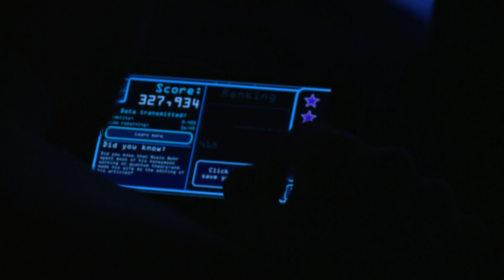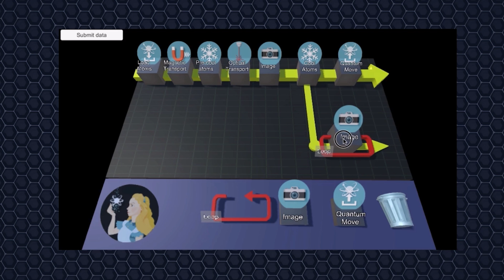How to become a quantum physicist in five minutes | Jacob Sherson | TEDxAarhus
In his talk, Jacob invites us into the strange world of quantum physics and explains how anyone can become a quantum physicist by playing computer games. Besides enabling ordinary citizens to solve quantum physics research challenges (and beating trained scientists and supercomputers at their own game!), these games open a window to  the player's mind and creative potential. By understanding how gamers build their own "quantum intuition", Jacob and his team get a glimpse into the amazing power of the human mind and with these insights hope to construct an "equation for innovation".

Jacob Sherson is an established quantum physicist who has, amongst other achievements, set the world record for quantum teleportation. He is the founder of ScienceAtHome, an online gaming platform that democratizes science by turning scientific problems into engaging games. With these games, anyone can make a genuine contribution to scientific research. Now, with the help of gamers around the world, Jacob aspires to create a quantum computer and turn social science inside out with massive multiplayer games!